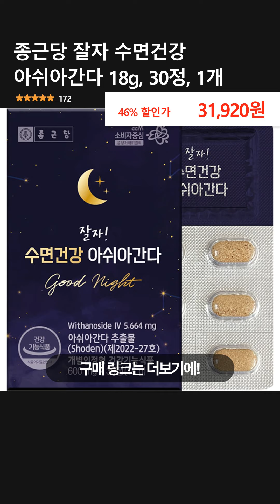종근당 잘자 수면건강 아쉬아간다 18g, 30정, 1개